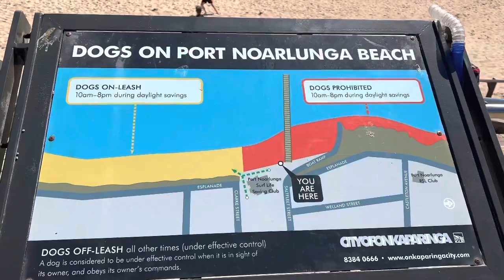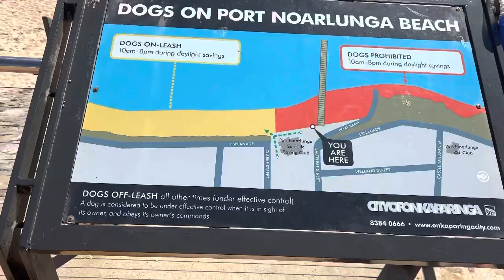Visiting Noarlunga Beach South Australia. Please like, share,comments and subscribe my channel